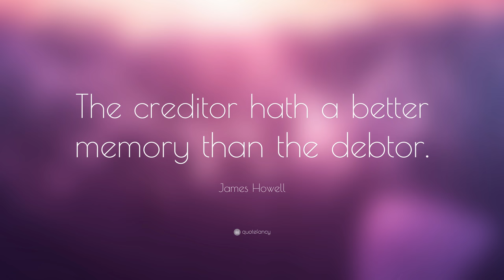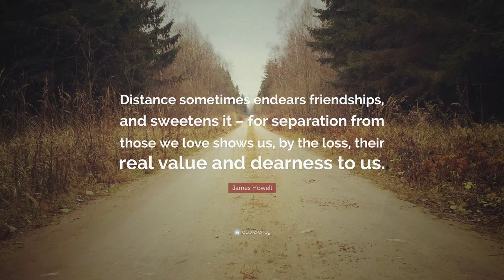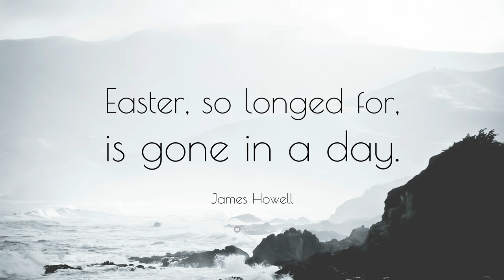TOP 20 James Howell Quotes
“We learn by teaching.”
— James Howell (00:00)

“After rain comes fair weather.”
— James Howell (00:07)

“Respect a man, he will do the more.”
— James Howell (00:14)

“In time of prosperity friends will be plenty; In time of adversity not one in twenty.”
— James Howell (00:21)

“Choose thy friends like thy books, few but choice.”
— James Howell (00:28)

“Distance sometimes endears friendship, and absence sweeteneth it.”
— James Howell (00:35)

“The creditor hath a better memory than the debtor.”
— James Howell (00:42)

“Fly and you will catch the swallow.”
— James Howell (00:49)

“A secret is too little for one, enough for two, and too much for three.”
— James Howell (00:56)

“This life at best is but an inn, and we the passengers.”
— James Howell (01:03)

“All we can do is be better prepared today than yesterday and better prepared tomorrow than today.”
— James Howell (01:10)

“Feed sparingly and defy the physician.”
— James Howell (01:17)

“Words and works eat not at one table.”
— James Howell (01:24)

“Distance sometimes endears friendships, and sweetens it – for separation from those we love shows us, by the loss, their real value and dearness to us.”
— James Howell (01:31)

“God comes at last when we think he is farthest off.”
— James Howell (01:38)

“Little sins are pioneers of hell.”
— James Howell (01:45)

“Burn not thy fingers to snuff another man’s candle.”
— James Howell (01:52)

“Easter, so longed for, is gone in a day.”
— James Howell (01:59)

“Love is the life of friendship.”
— James Howell (02:06)

“Owe money at Easter and Lent will seem short to thee.”
— James Howell (02:13)